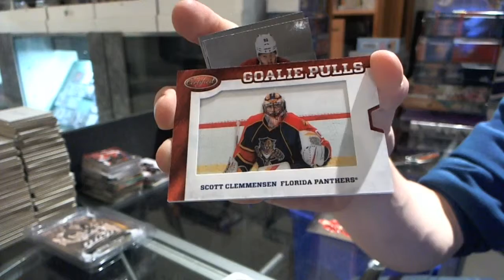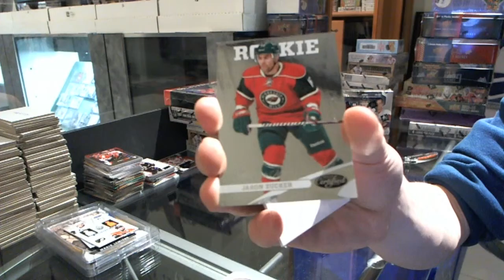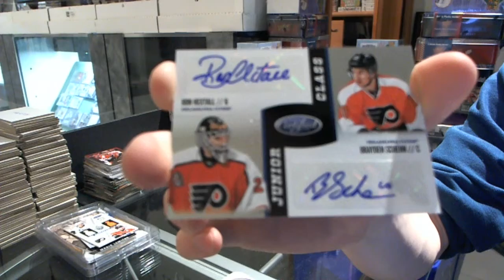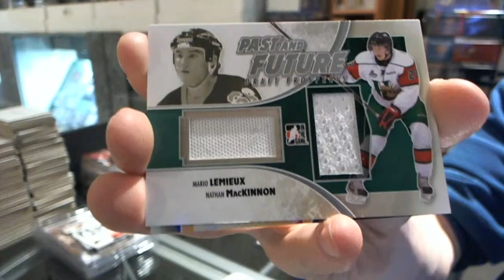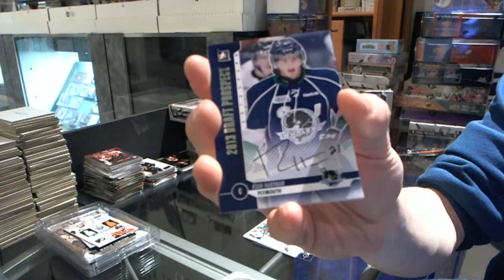12-13 ITG Draft Prospects & 12-13 Panini Certified Hockey Box Break - C&C #2806